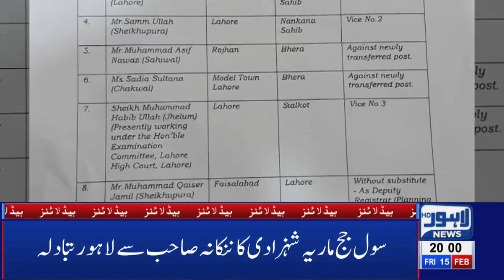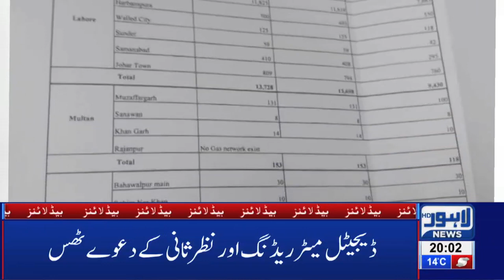08 PM Headlines Lahore News HD – 15th Feb 2019